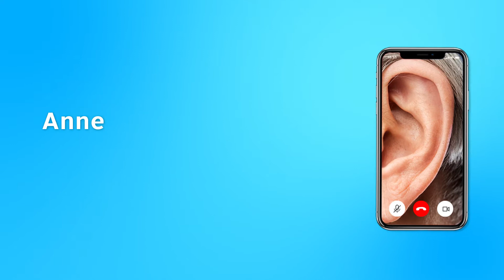İyi ki varsınız! Anneler Günü kutlu olsun!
Nerede olursak olalım hiçbir mesafe tanımayan, sınırsız sevgi ve desteklerini bize her an hissettiren tüm annelerimizin Anneler Günü kutlu olsun!